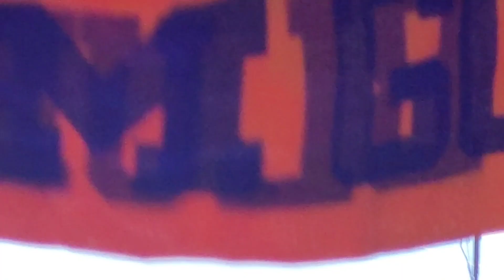Fred Richard USA FX TF Worlds 2023